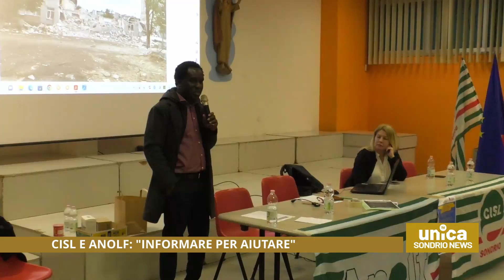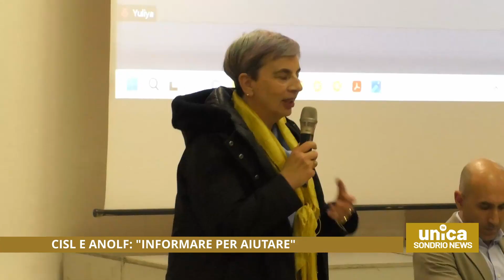Cisl e Anolf:"Informare per aiutare"